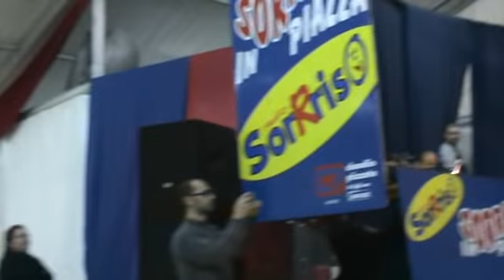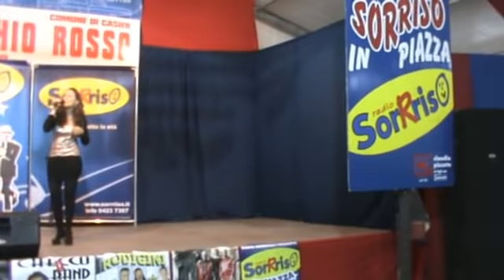FESTA DEL RADICCHIO ROSSO DI DOSSON DI CASIER (TV)- esibizione di Alvio & Elena.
Presentazione del cd "CANTA E BALLACON RADIO SORRRISO" a Dosson di Casier (Tv) in compagnia di alcune delle orchestre che sono state scelte per il disco (Alvio & Elena, Ornella Nicolini, I Rodigini, Marco e i Niagara, I Mirage, I Magnifici, Checco e la b-band) e naturalmente dei dj di Radio Sorrriso (Il direttore Roberto Gennaro, Cristiano Miele, Dj 14, Tony Pipino, Massimiliano Marchi, Iris Piovesan, Alvio & Elena e Ornella Nicolini)...accompagnati dal calorosissimo pubblico di Dosson!